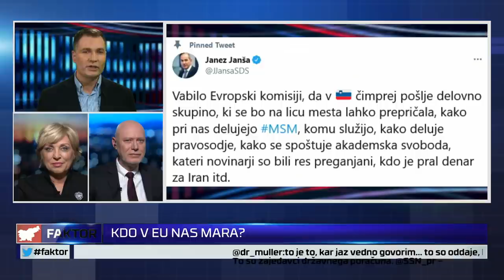FAKTOR #540: KDO V EU NAS MARA? (Romana Tomc, dr. Milan Brglez)